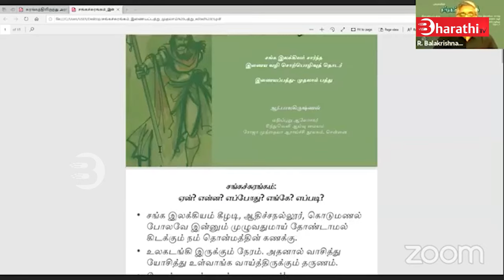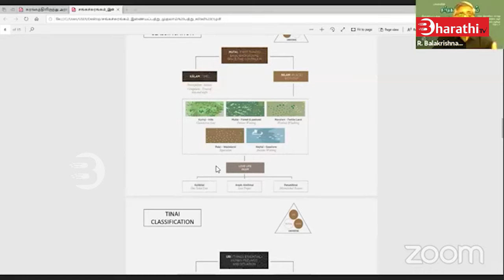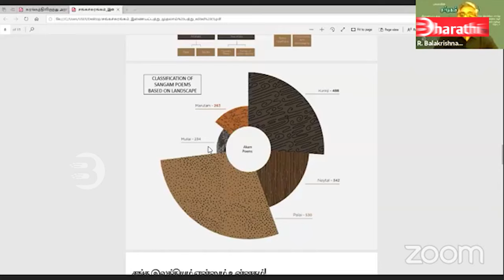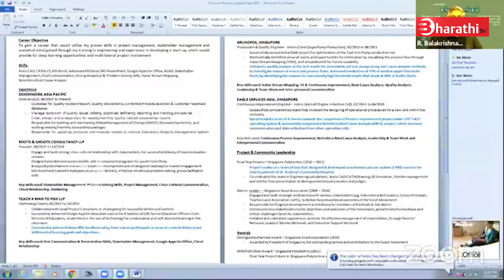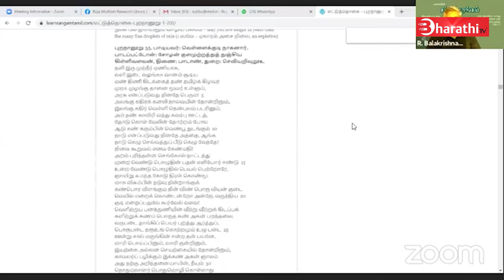பாலாவின் சங்கச்சுரங்கம் | சங்க இலக்கியம் சார்ந்த சொற்பொழிவு | ஆர்.பாலகிருஷ்ணன் | R. Balakrishnan IAS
நன்றி : RMRL